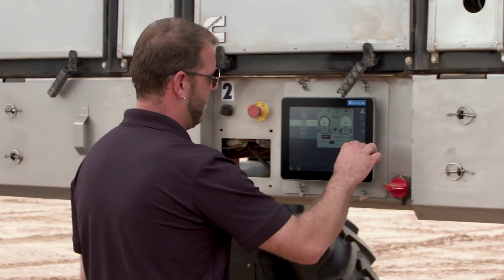Cummins in Action: QSB4.5 Dot Power Platform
Say hello to Dot, the latest innovation in autonomous agriculture. Its U-shaped design allows it to carry, rather than tow, a multitude of implements.

Designed with efficiency in mind, and powered by the Cummins QSB4.5, Dot aims to reduce both fuel and labor costs for any type of job.